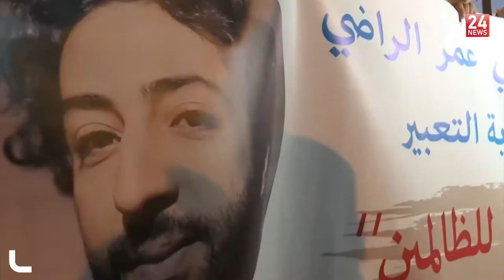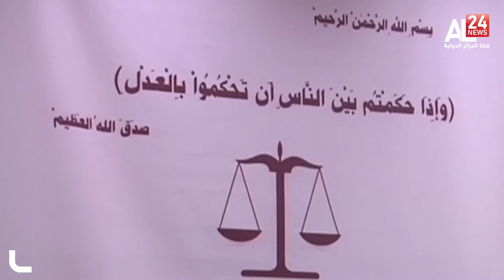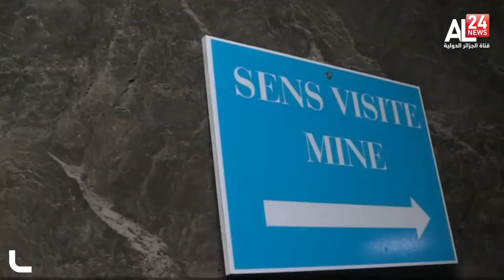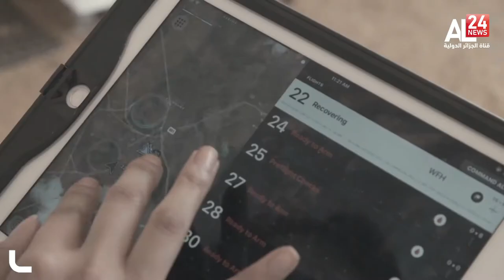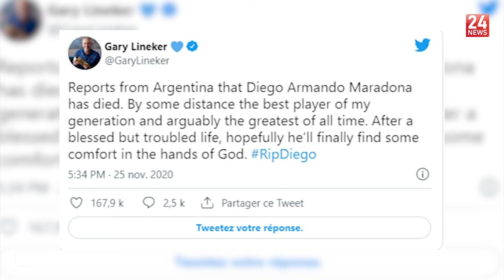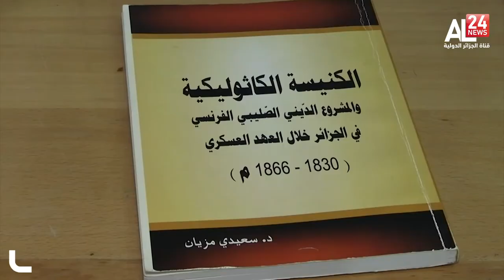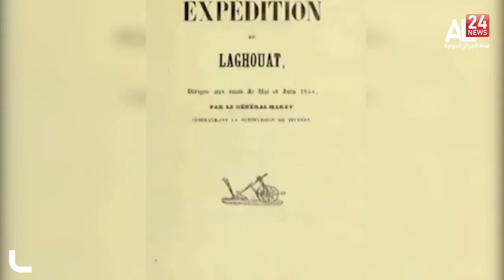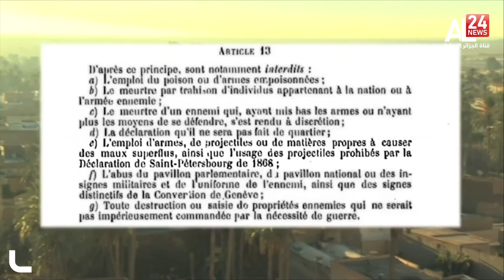Le Journal De 19H 25 11 2021